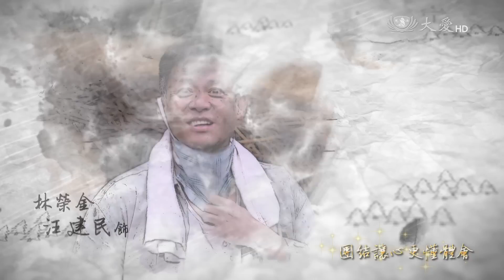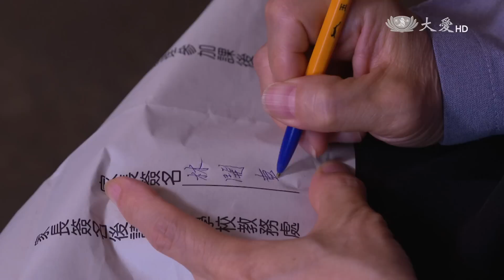[稻香家味] - 第05集 / Fragrance of Family Love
開連問德村要不要考初中，德村猶豫，終於鼓起勇氣說出實話。為了讓德村有時間看書，德光和美雲非常努力分擔家事。
阿牛把阿錦哥的秧苗踏壞了，德村說是自己疏忽，德光也說是自己的錯，哥今天留在學校補習，之前有教我怎麼綁阿牛，是我沒綁好。德村聽德光這麼說，也趕緊替他分辯。開連看著兄弟倆相護的一幕，心感欣慰...

(14620005)